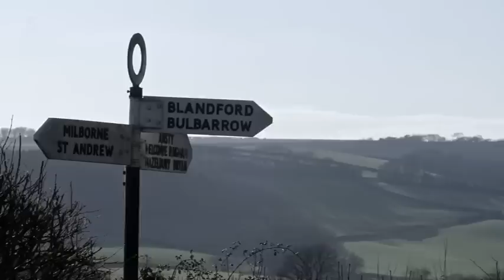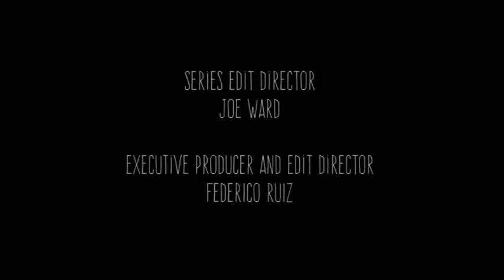New Here Come The Gypsies S01E06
In Dorset, Romani Gypsy Marie and her brother Leon honour their deceased parents with an ancient and secretive Gypsy ritual